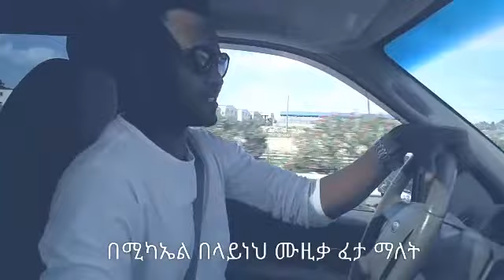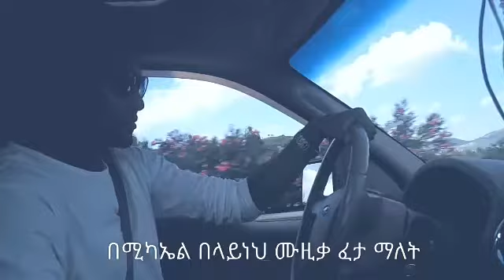ሶል ኢሜጅ በሚካኤል በላይነህ ዘፈን